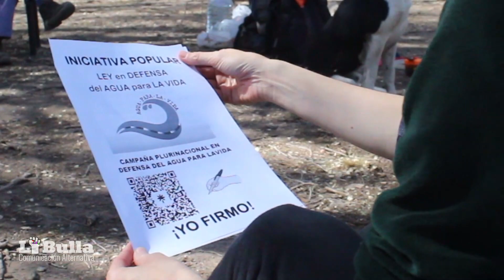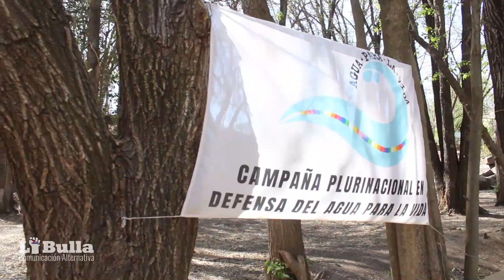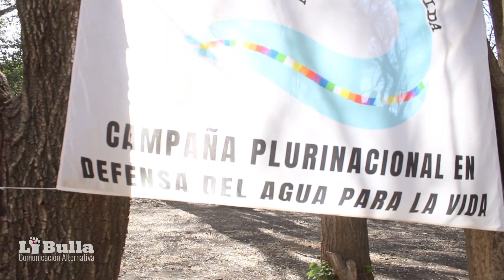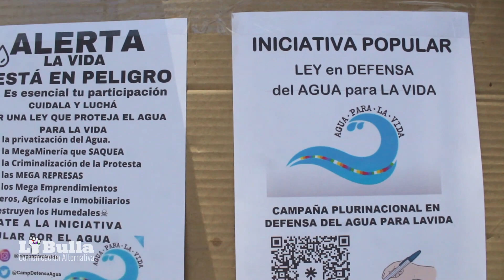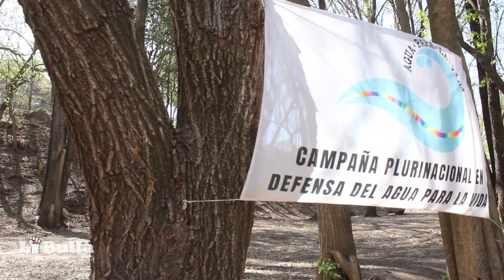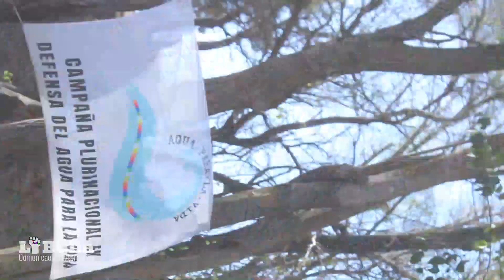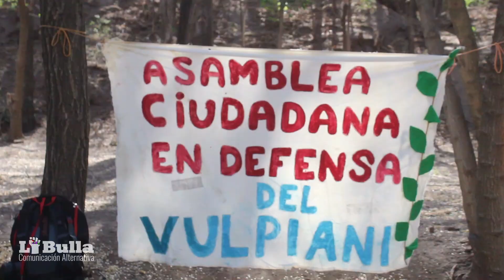Campaña en defensa del agua para la vida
Dialogamos con Sergio Val de la Campaña Plurinacional en Defensa del Agua para la Vida y Rodolfo Giardino, la iniciativa popular que podría cambiar el rumbo del acceso al agua en Argentina. A través de un proceso colaborativo, se ha redactado un Proyecto de Ley llamado "Ley de Defensa del Agua para la Vida", que será presentado en el Congreso de la Nación.

Según la investigación respaldada por esta propuesta, Argentina posee un 1,1% de todo el agua dulce del planeta, mientras que solo representa el 0,6% de la población mundial. A pesar de esta abundancia, la distribución del agua en el territorio argentino es profundamente desigual. El proyecto destaca la importancia de gestionar, distribuir, preservar y sanear este recurso vital para garantizar un futuro sostenible.

"El agua es un bien público, finito, escaso e indispensable para toda forma de vida. Tener agua nos brinda una oportunidad, pero si no sabemos administrarla y hacer justicia hídrica, la sola abundancia no resolverá nuestras dificultades", enfatiza el informe que acompaña la iniciativa.

Este proyecto de ley, que se encuentra disponible en las redes de la campaña, tiene como objetivo abordar cuestiones críticas como la accesibilidad, distribución, contaminación y potabilización, especialmente para los sectores vulnerables de la sociedad. Argentina está dando pasos significativos hacia un futuro donde el agua sea un derecho accesible para todes, independientemente de su ubicación o estatus social.